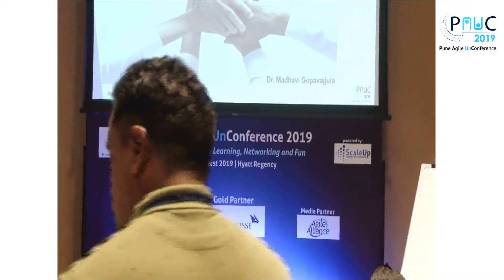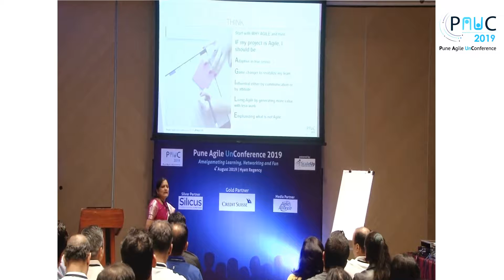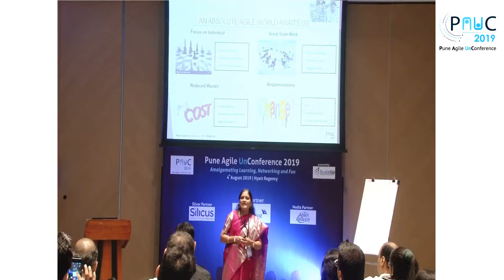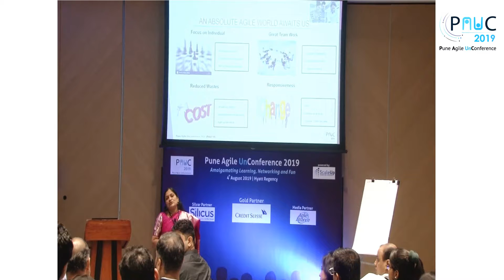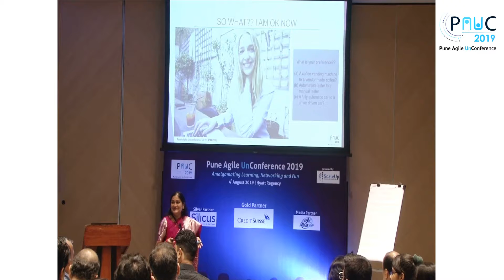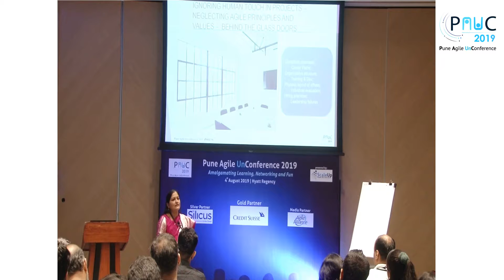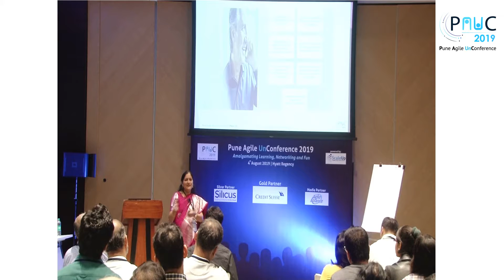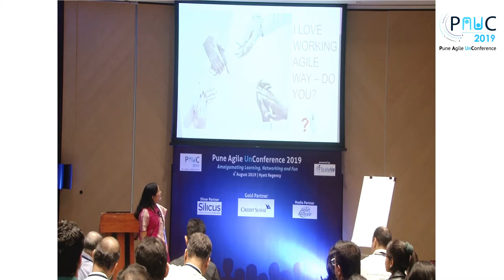Live Agile to Reclaim the Human Touch | Madhavi Gopavajjula | PAUC19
This talk was presented by Madhavi Gopavajjula during the Pune Agile UnConference 2019 (PAUC19) held on 4th August 2018.

Topic of the Talk: “Live Agile to Reclaim the Human Touch"

Session Abstract:
The relevant dictionary meaning of ‘unplug’ is ‘to remove what is blocking something’. In the present day world, we are all so entangled into technology or processes that we strongly believe there is no life beyond it. How can we unplug ourselves from processes and tools to value individuals and interactions more?